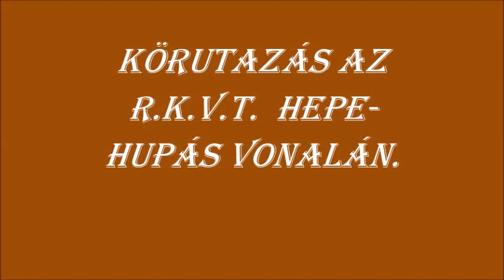R.K.V.t.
Az én kerti vasutam.  Utazás a mozdony  elején.  Egy kör az  R.K.V.t. vonalán.  Van benne némi bozótos  rész is. De hát  nem az az igazi dzsungelvasút.